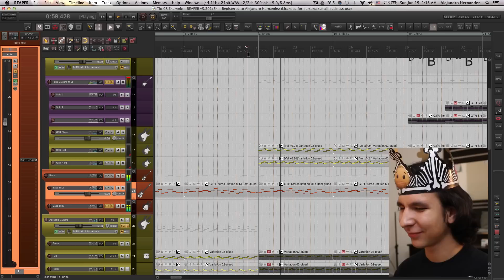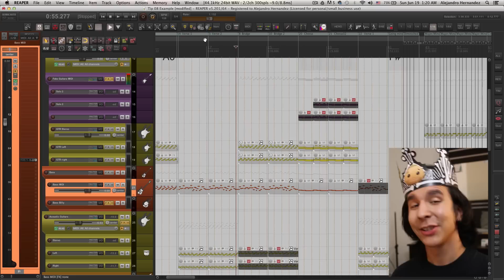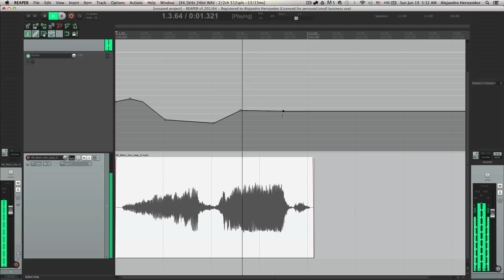Master Playback Rate is AWESOME | Reaper Tips #8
Hey! I started a new channel and an instagram page full of REAPER tips, check it out 💙

Reaper Tip #8: In this video I show you 4 reasons why the master playback rate in REAPER is such an useful tool for mixing, recording and sound design. I often use this slider for dialing BPM, sound design, practicing and tracking rough takes!

Skip to:

1. Dialing BPM: 0:19
2. Practicing: 1:32
3. Tracking: 2:22
4. Sound Design: 2:54

On top of all the stuff I mentioned, you can also use this for audio editing! Maybe short samples!
Also, keep in mind that if you decide to track at a different playback rate, it is just not going to sound as natural as playing it at the original speed, so just use this method for rough tracks :)

ADDITIONALLY!!! - The huge advantage of working with MIDI is that no matter how much you change the rate, it is going to sound perfect anyways. Since it is not actually modifying the sound of the instrument, it is just taking less or more time to hit the note. So for example if you got MIDI drums loop, you can just play around with the slide and its going to sound great at any speed you set it up! Good stuff for just jamming, I love it.